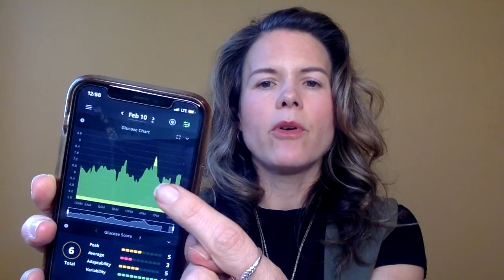How To Balance Your Blood Sugar So You Can Balance Your Hormones! | Dr. Patricia Mills, MD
In this video, I explain:
1. What is the hormone 'insulin', and how does its imbalance lead to imbalance in other hormones (estrogen, testosterone, progesterone, cortisol)
2. How imbalances of these hormones contributes to everything from menstrual mayhem, PMS, PCOS, infertility, menopause disturbances all the way to Diabetes, Cancer, and Alzheimers!
3. How to know if your hormone insulin is balanced through blood sugar testing
4. What tests you can use to monitor your blood sugar

Chock-full of wisdom and hormone balancing recipes, this is my git to you - enjoy!

🌟  Dear viewer, do you love this content? Do you want more of it? YES! Then go to my Patreon page "Wild Wisdom for Women's Health with Dr. Patricia Mills, MD" for more exclusive content and awesome perks that I only share inside this beautiful Patreon space!

Become a patron if you’re ready to  level-up your health wisdom with cutting edge science and ancient wisdom to improve or heal your ailments and diseases, or become more disease resistant so you can live better AND longer, and FEEL AMAZING.

I can't wait to see you there!

Want to participate and ask questions in the FB lives? Join my private, free FB group for women, "Wild Wisdom with Dr. Patricia Mills, MD" - I can't wait to see you there!

XO Dr. Patricia
Medical Doctor
Functional Medicine Practitioner
Health Transformation Expert